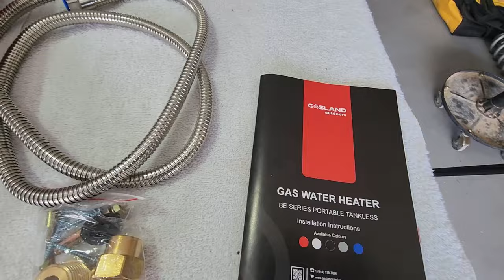Oil Cooler give-away, 2024 Kick off, News and more!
I know it has been a few months since we have been upoading videos, but this video explains why, where we were and what happened at the end of 2023 that totally got us down.

So thank you to EVERYONE who supports the channel!

For those that watched till the end, you saw that our website is back up and running, and we are back to scheduling classes for the year!  So check us out at:

Also, be sure to check out Stevens channel as we are planning to share content back and forth this year, his channel is listed here: